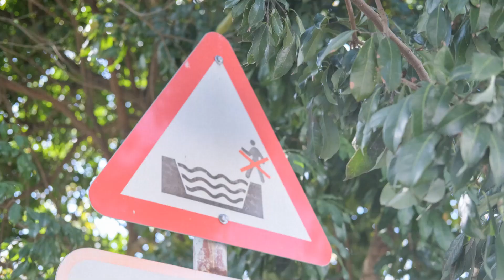HISTORY NEWS Jan.12th 25' - Discovering the World's Oldest Forest in Upstate New York!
Unearthed beneath a sandstone quarry in upstate New York lies the world’s oldest known forest, dating back an astonishing 386 million years! Join us in this captivating 3-minute explainer video as we delve into the discovery made by scientists from Binghamton University and Cardiff University. Explore the ancient cladoxylopsids and Achaeopteris trees that once thrived across a vast 400-kilometer expanse, long before the Amazon and Southeast Asia's jungles existed. Learn about the significance of this find and how it reshapes our understanding of early forests, carbon dioxide absorption, and Earth's ecological evolution.